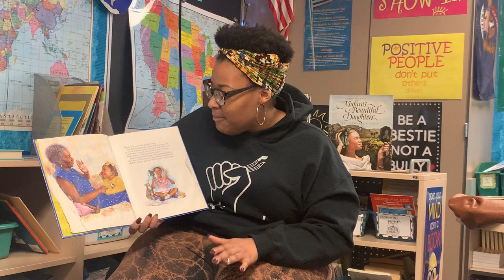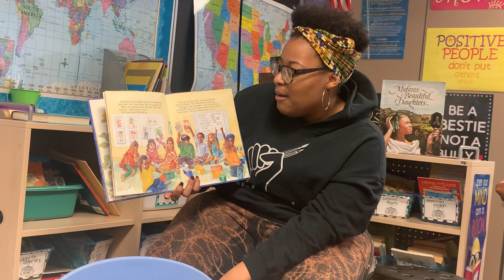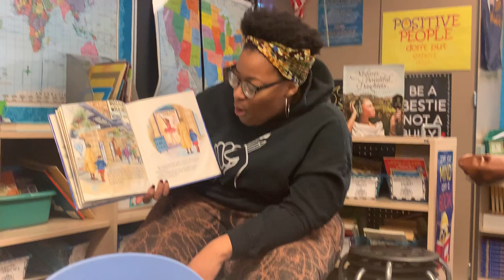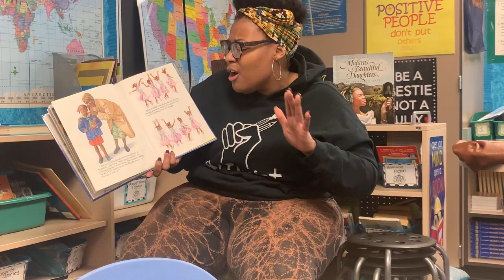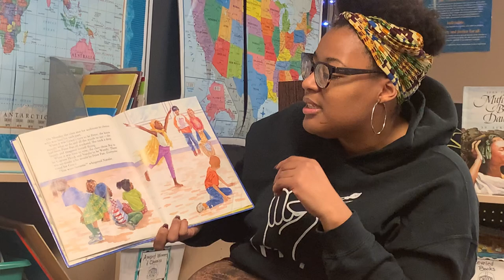Miss GiGi StoryTime, "Amazing Grace" by Mary Hoffman